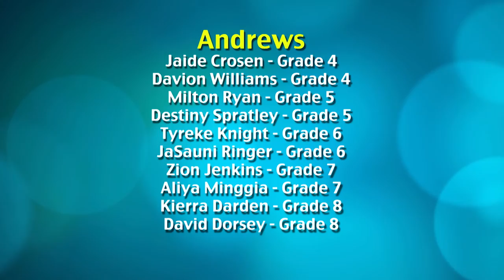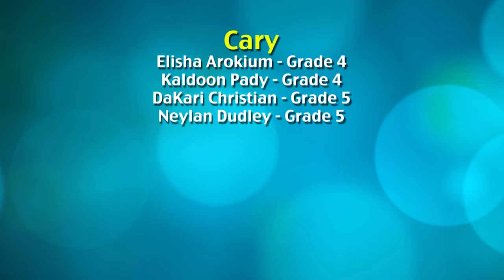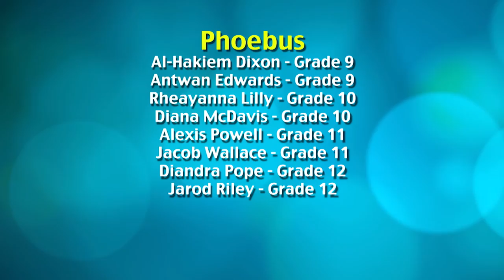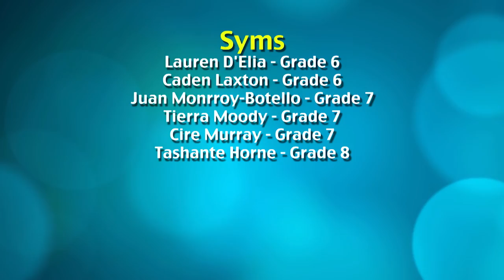Hampton City Schools - Citizen of the Month - January 21, 2016